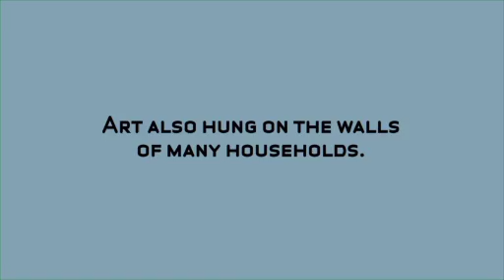Rembrandt's quill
The Netherlands had the highest level of literacy in seventeenth-century Europe. Goose or swan feathers were used for writing. The most popular author was the poet and humorist Jacob Cats: 25% of citizens had one of his books at home.